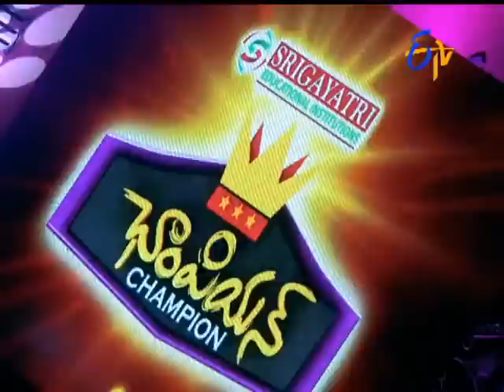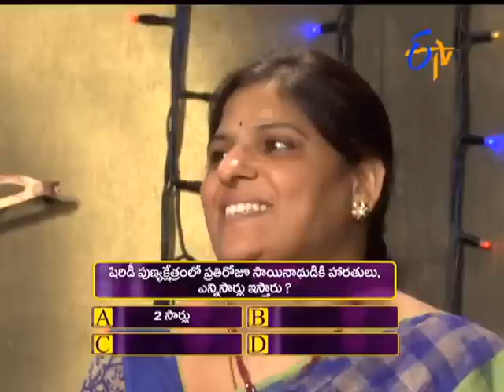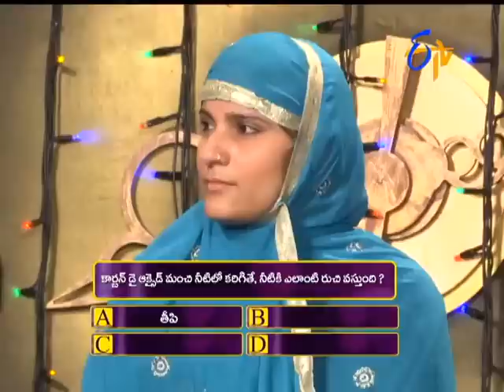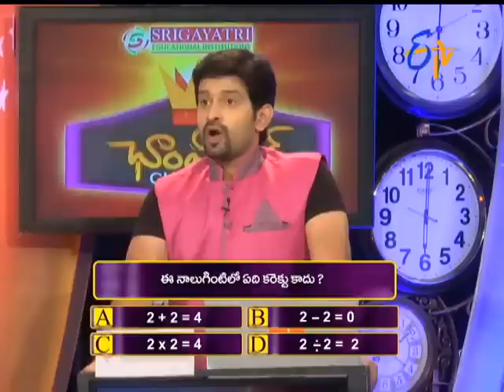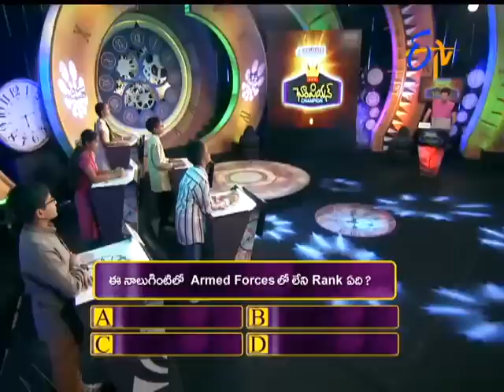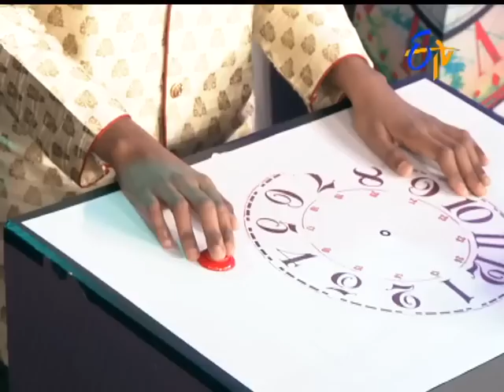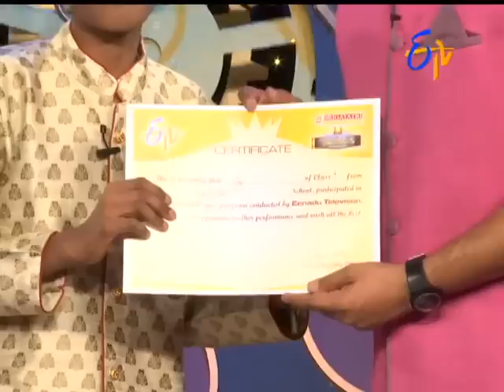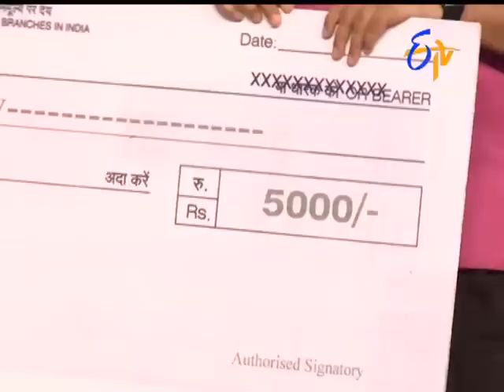Champion - 19th February 2016 – ఛాంపియన్ - Full Episode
Champion - 19th February 2016

This is a classic infotainment show looking to explore the shrewd and bright young brainy lot in our two Telugu states (Telangana and Andhra Pradesh), acknowledge the true intellects and involve parents in the pursuit of their kids’ success.